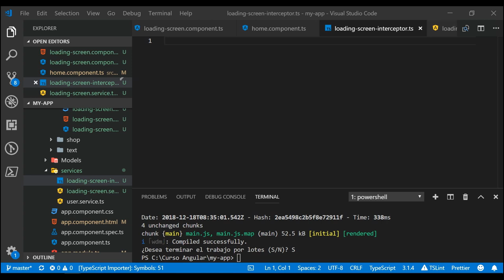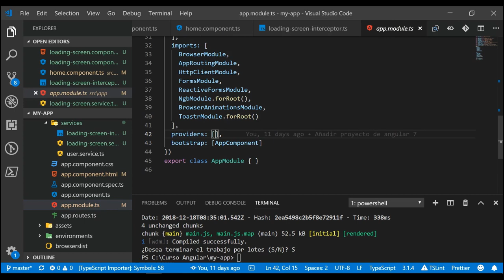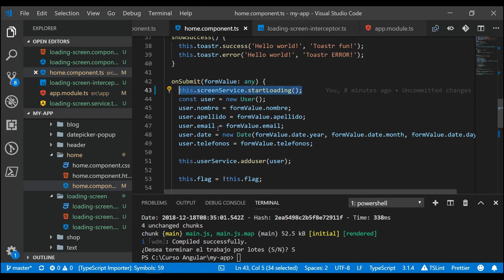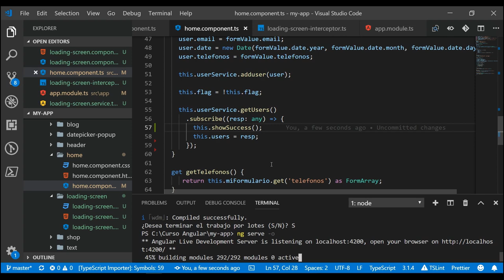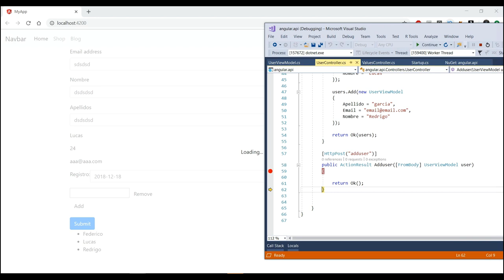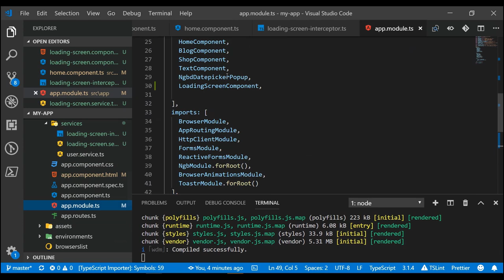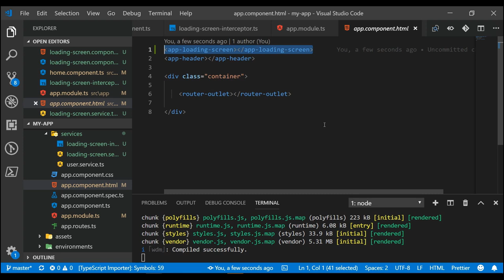Cruso Angular 7 - 24 - Componente Loading (II)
Esta es la continuación del vídeo anterior, donde veremos como interceptar las llamadas Http, para mostrar u ocultar el loading automáticamente.